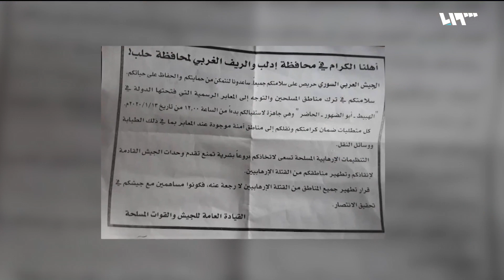تعزيزات عسكرية لحلب والمعارضة ملتزمة بوقف إطلاق النار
تقرير: أحمد عاصي
قالت مصادرُ إعلاميةٌ مواليةٌ لنظامِ الأسد إن قواتِ الأسد دفعت بتعزيزاتٍ عسكريةٍ إلى مدينةِ حلب وريفِها الجنوبي والغربي بالتزامن مع سقوطِ ضحايا من المدنيين داخلَ المدينةِ قالت إنها وقَعَتْ جرّاء استهدافِ قواتِ المعارضةِ الأحياءَ السكنيةَ داخلَ المدينةِ بقذائفَ مدفعيةٍ وصاروخيةٍ، الأمرُ الذي نفتْهُ فصائلُ المعارضة مؤكّدةً وقوفَ النظامِ وراءَ عملياتِ القصفِ التي طالَت مدينةَ حلب

هوتبيرد HD
V 12520